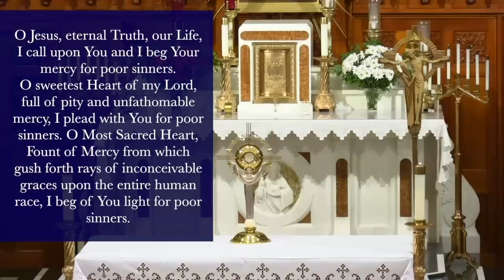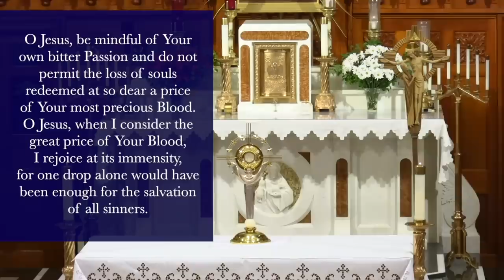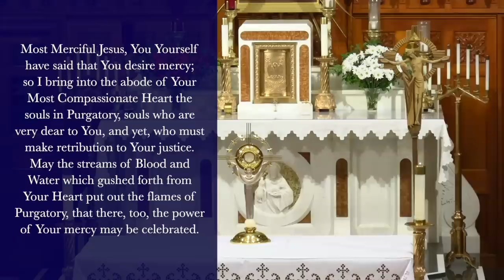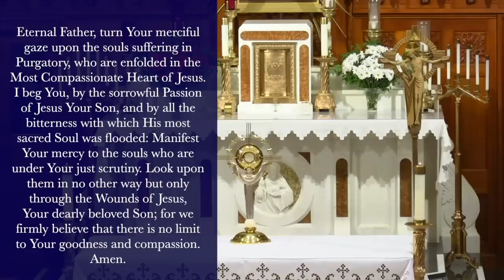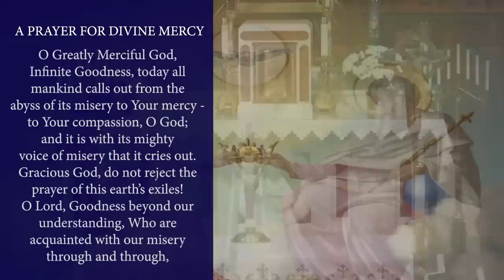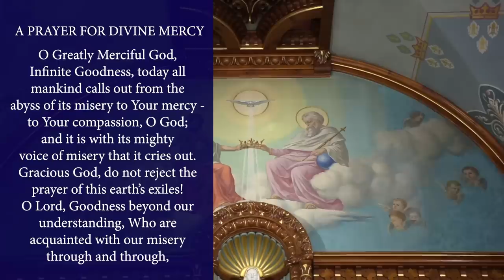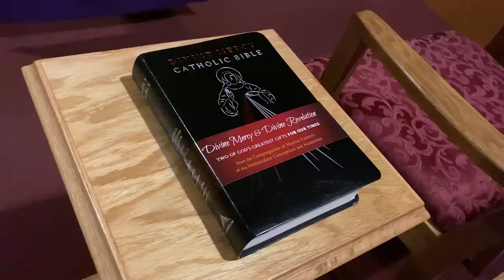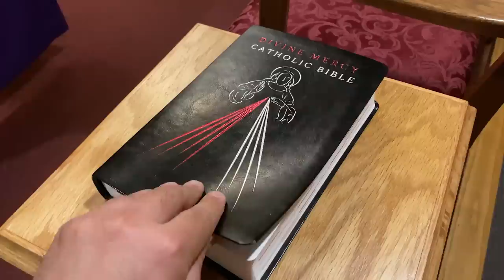Sun, Nov.6 - Chaplet of the Divine Mercy from the National Shrine